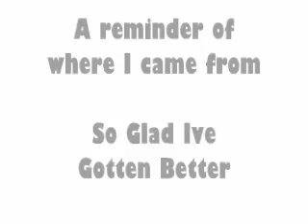a poor attempt at me preaching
Me in college at TBC, first time preaching in front of a large crowd. When I got done, a prof said to me "that was good, but where was Garrett"  so true man.  Needles to say I was trying to preach like someone I am not.  I no longer preach this way.